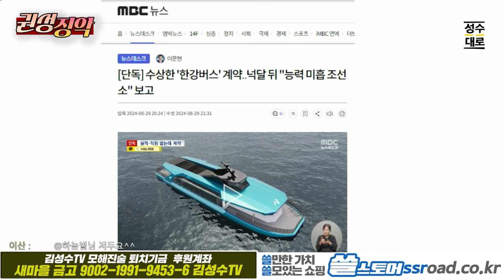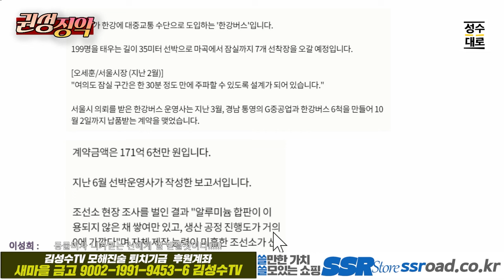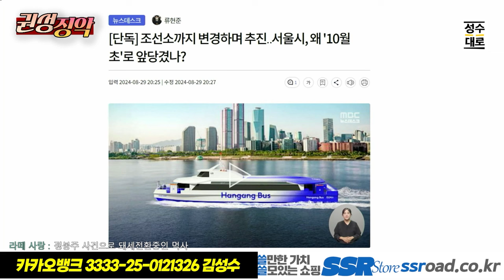권성징악 이슈분석:오세후니의 수상프로젝트 "한강버스가 수상하다?"